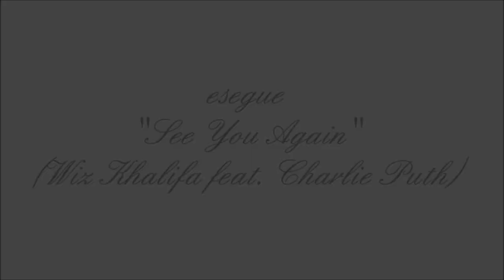See You Again - Giuseppe Rossi - Organetto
Giuseppe Rossi, allievo del M° Massimiliano Di Palma, esegue "See You Again" (Wiz Khalifa feat. Charlie Puth).